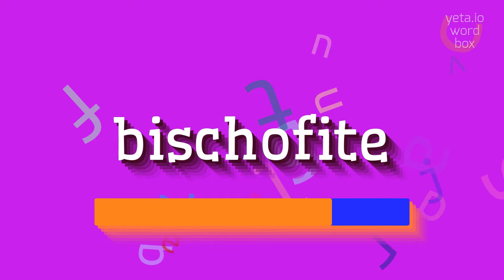How to say "bischofite"! (High Quality Voices)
Watch in this video how to say and pronounce "bischofite"!